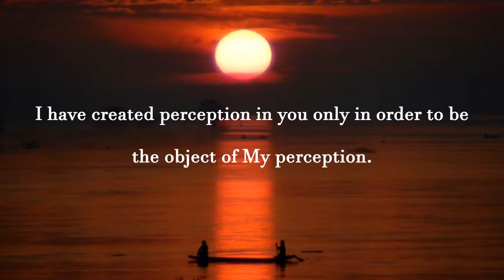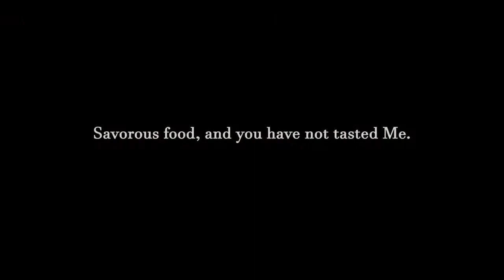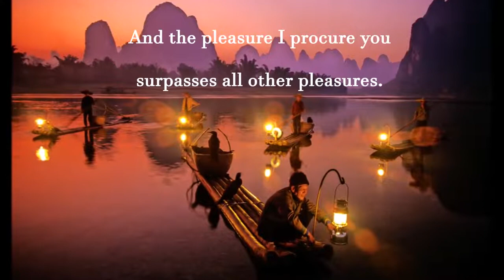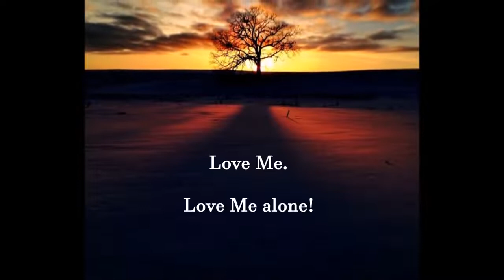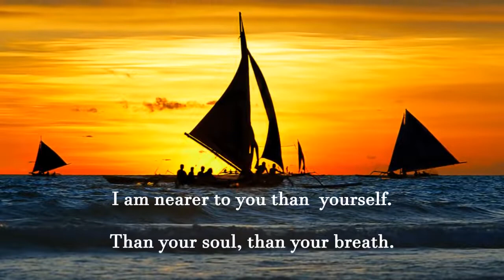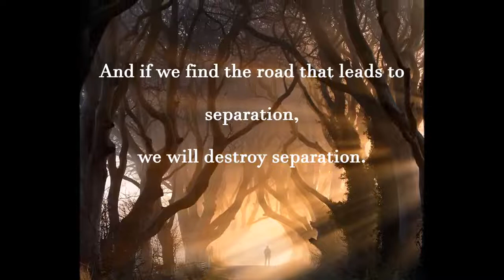Ibn Arabi Alone with the Alone Henry Corbin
In Lack"ech